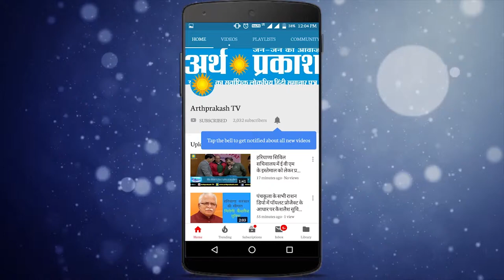राजकुमार सैनी नही कर पाए नामांकन || Arth Parkash Tv